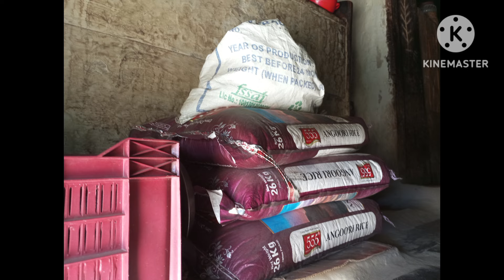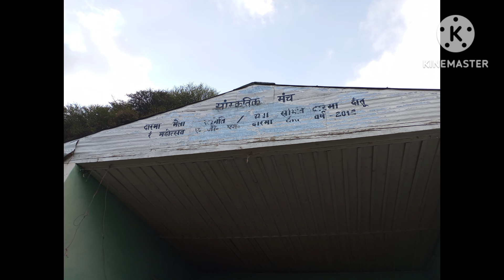PANCHA CHULI/DARMA VALLY/INCREDIBLE INDIA/HIMALAYA PEAK/UTTRAKHAND TRAVEL/HIMALAYAN VILLAGE